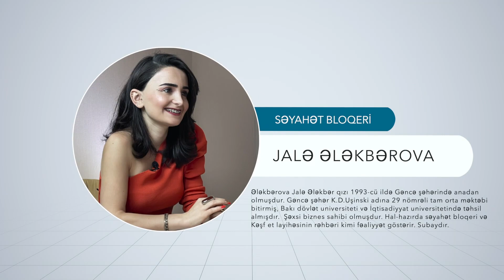Büdcəli və planlı səyahət nədir? İncə bacarıqlar və xaricdə iş! | Jalə Ələkbərova | Bizneskar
Turizm və səyahət bloqeri Jalə Ələkbərova "İşinin Peşəkarı" verlişində öz təcrübə və təəssüratlarını bölüşür!

©BIZNESKAR - bütün hüquqlar qorunur! Müəlliflərin icazəsi olmadan materialların istifadəsi qəti qadağandır və Azərbaycan Respublikasının qanunvericiliyinə əsasən tənzimlənir!

Açar sözlər: Turizm, səyahət, istirahət, otel, hostel, xaric, Paris, Madrid, Budapeşt, Vatikan, Moskva, Ankara, İzmir, Bolu, İstanbul, Tekirdağ, dincəlmək, səyahət etmək, aviabilet, ucuz biletlər,  turizm, otel, təyyarə, səyahət, tur, gəzinti, Avropa, xaric, səfər, ölkə, restoran, ərəblər, pakistanlılar, turistlər, turist, kurort, dəniz, yaşıllıq, təbiət, avropada yasamaq, avropada is, uzaq sahillərdə, erasmus, travel, Jalə Ələkbərova

Bu videoya baxmaqla aşağıdakı suallara cavab tapmaq olar:
Büdcəli səyahət nədir? Planlı səyahət nədir? Xaricə necə getmək olar? Pulsuz səyahət mümkündürmü? Necə pulsuz səyahət edə bilərəm? Xaricə getmək üçün ingilis dili vacibdirmi?
Xaricdə təhsil mümkündürmü? Xaricdə necə təhsil ala  bilərəm? Xaricdə kiraayə evləri necə tapa bilərəm? Hansı ölkələr daha maraqlıdır? Xaricdə təcrübə proqramı varmı? Səyahət etməyin hansı yolları var? Travel bloggeri, Kəşv et layihəsi nədir? Daha çox səyahət edilən ölkələr hansılardır? Turizm nədir? Turizm və otelçilik ixtisası nədir? Turistlər hara gedir? Qarabağa necə gedək? Avropa vizası necə alınır? Amerikaya necə gedək? Erkən rezervasiya nədir? Niyə avia biletlər bahadır? Avia biletlər niyə bahadır?  Mübadilə proqramı nədir? Sərfəli səyahətin yolları hansılardır? Hansı otellər daha ucuzdur? Xaricə necə gedə bilərəm? Xaricdə yaşamağın yolları hansılardır? Səyahət hekayələri, Səyahət çantasını hazırlamaq, Ucuz səyahət etmək üçün faydalı yollar, Uzaq sahillərdə, Avropaya getməyin yolları, Green Card, Ödənişsiz səyahət layihələri hansılardır? Erasmus proqramı nədir? Ucuz biletləri hardan tapa bilərəm? Viza probleminin həll yolları, Viza necə almaq olar? Daha az xərclə səyahət, Xaricə getmək üçün lazım olan sənədlər, Avropada iş tapmaq.

00:00 Salamlaşnaq
01:54 Jalə Ələkbərova kimdir?
02:19 - 04:15 Jalə Ələkbərova səyahət blogeri necə oldu?
04:51 - 07:02 Xaricə səyahət maarifləndirilməsi
07:25 - 10:01 Xatirələrlə dolu 3 şəhər
10:33 - 12:31 Sərfəli səyahət nədir?
12:34 - 14:41 Hansı ölkədə qanunları pozmusuz?
15:56 - 18:30 Səyahət zamanı qidalanma
18:59 - 21:20 Səyahət çamadanı hazırlamaq
22:29 - 23:52 Səyahət listimizi necə qurmalıyıq?
24:23 - 26:49 Couchsurfing nədir?
26:54 - 28:38 Couchsurfing-də nələrə diqqət edilməlidir?
28:44 - 30:32 Jalə Ələkbərovanın couchsurfing macərası
30:50 - 32:02 Hostel nədir?
32:03 - 33:34 Danimarkada gecələmək
33:37 - 36:24 İRBMB nədir?
41:39 - 43:10 Erasmus proqramı nədir?  Qısamüddətli layihələr
43:11 - 45:00 Avropa komissiyasının bu layihələri etməkdə məqsədi nədir?
47:24 - 49:33 Könüllü kimi iştirak etmək
49:36 - 52:05 Avropa həmrəylik korpusunda iştirak yaşı neçədir?
52:45 - 54:57 Universitet xətti ilə mübadilə proqramı
55:58 - 58:32 Yumuşaq bacarıqları inkişaf etdirmək
1:00:09 - 1:02:23 Xaricdə təhsil